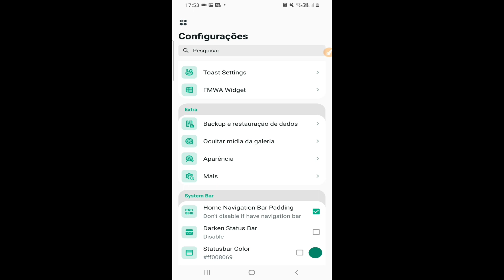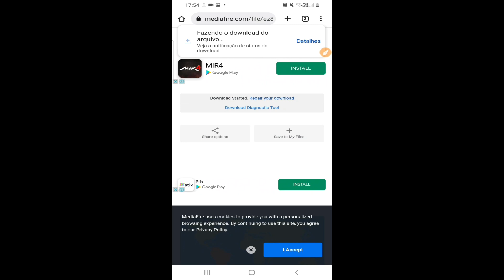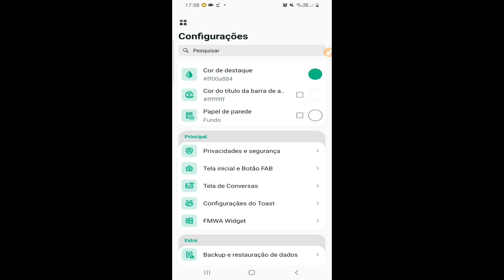Deltawhatsapp atualização em PORTUGUÊS V4.0.1F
Rotinas Reais